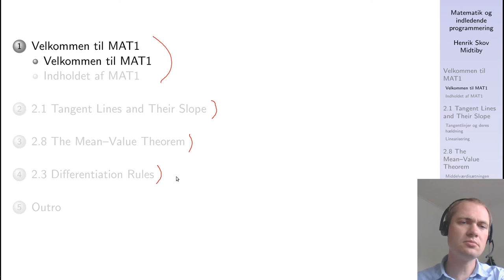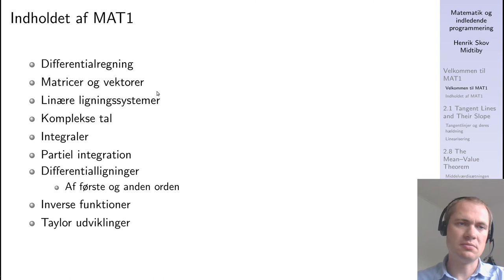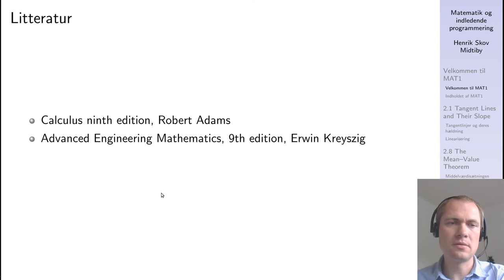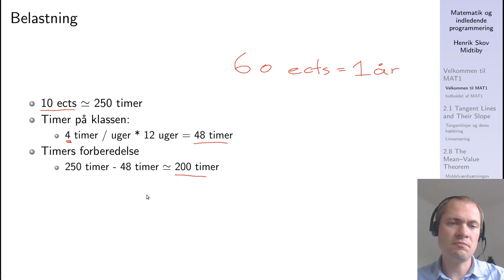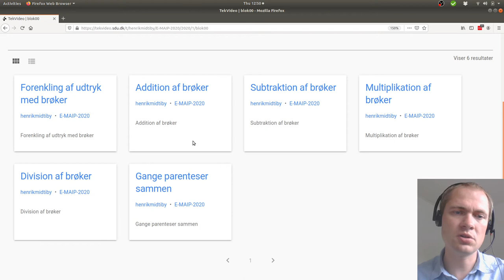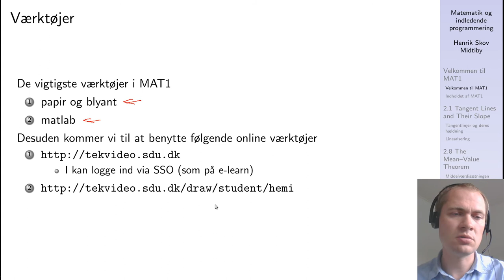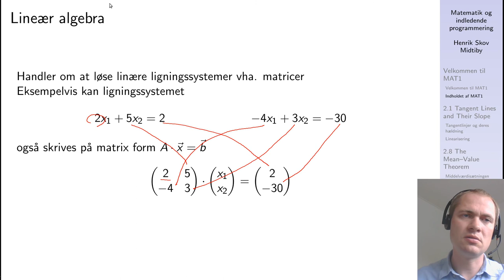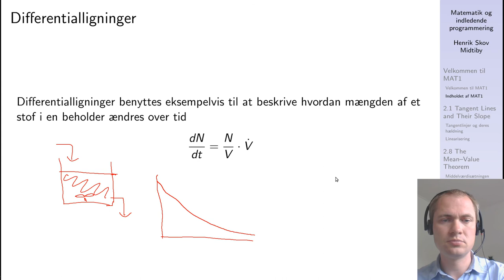Velkommen til Matematik og Indledende Programmering